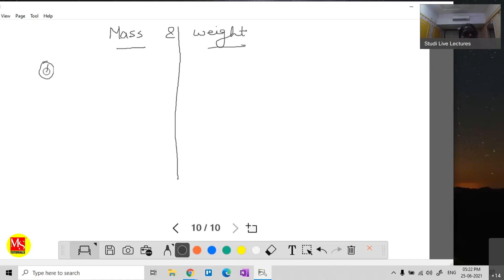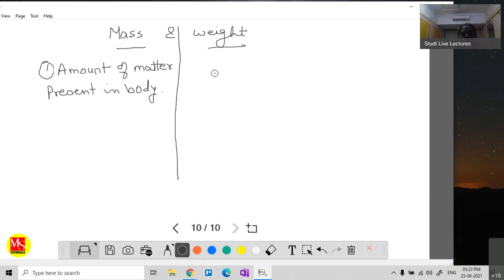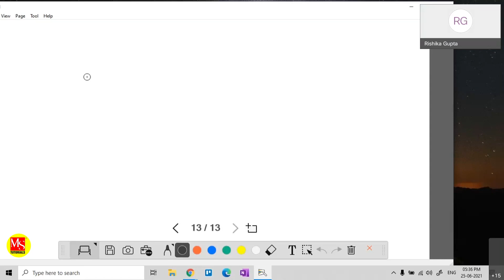Gravitation | L-3 | Class 10 - Physics | IITJEE, NEET & MHT-CET | MS TUTORIALS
Gravitation | L-3 | Class 10 - Physics | IITJEE, NEET & MHT-CET | StudiLive